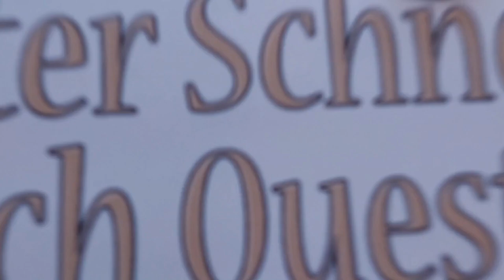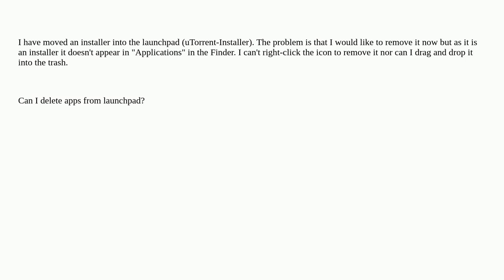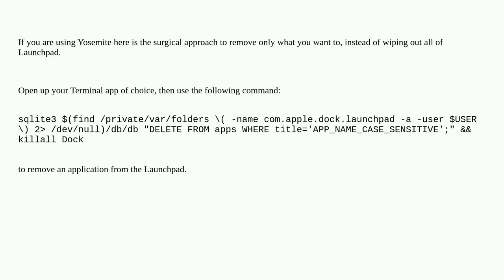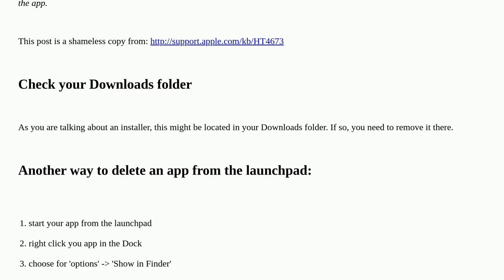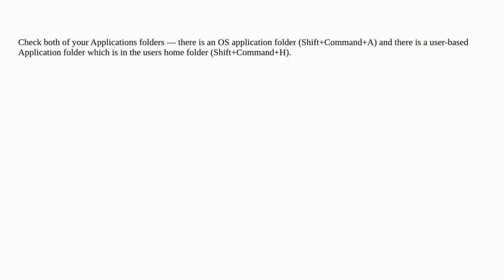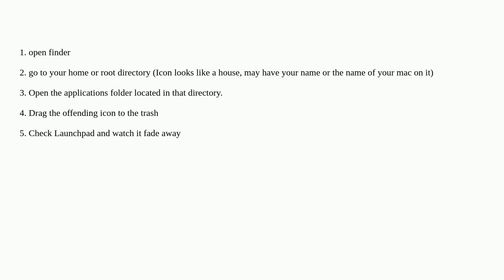Apple: How to remove an icon from launchpad that does not appear in the Finder?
How to remove an icon from launchpad that does not appear in the Finder?

A special thanks goes out to the community

  finder launchpad